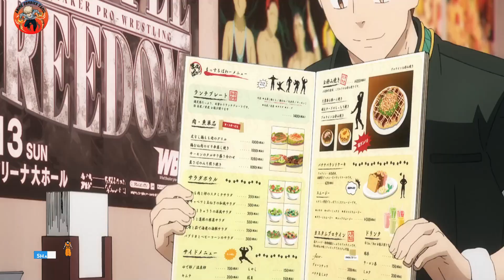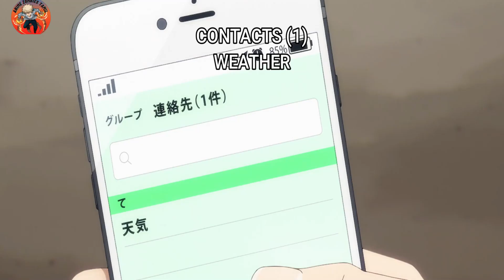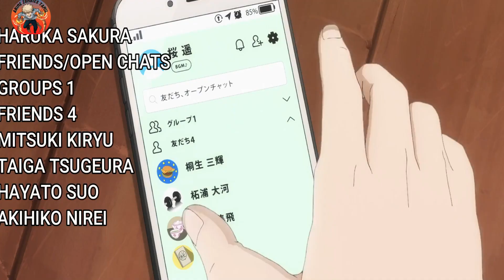Wind Breaker Anime S1 EP 11 in Tamil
Want to watch another delinquent anime ? Then wind breaker is the best one for you. I hope you love this anime and us.